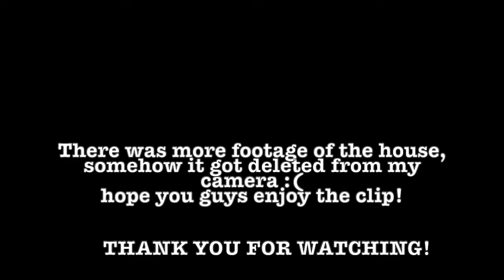House DIY Renovation is Complete! Flipping Homes Journey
WE ARE VERY EXCITED AND HAPPY WITH THE RENOVATIONS WE DID! CAN'T WAIT FOR MORE HOUSE FLIPS!